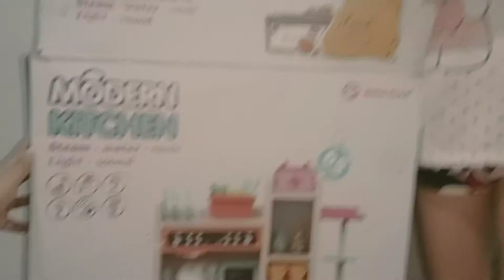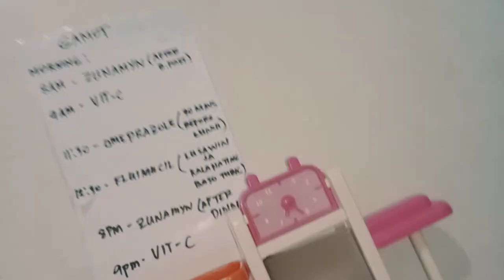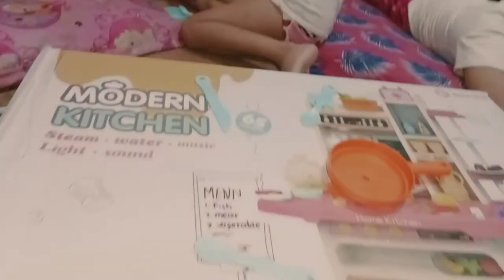Kitchen game lets goooo!!!!